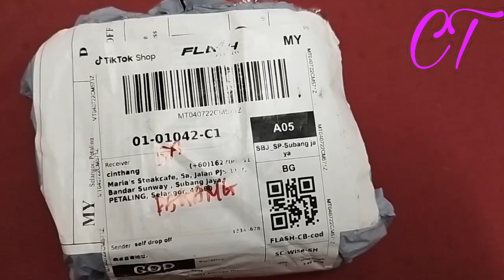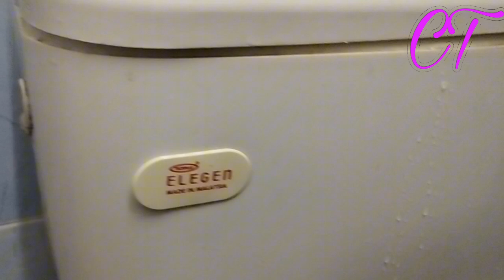Water Level ‌Old thing to New thing Change Method by Burmese Language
Water Level Oldthing Change Newthang
Method by Burmese Language